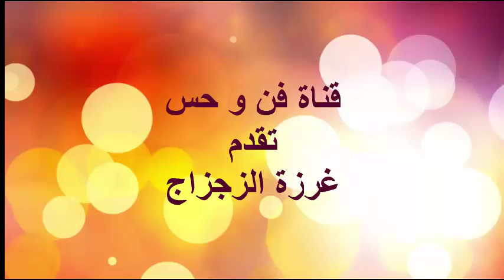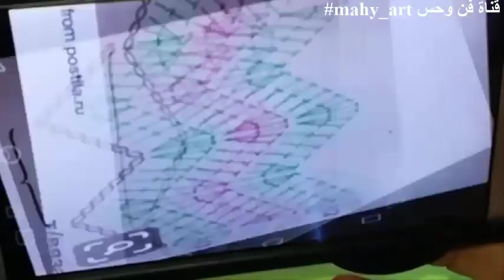كروشيه غرزة شتوية الزجزاج بطانية